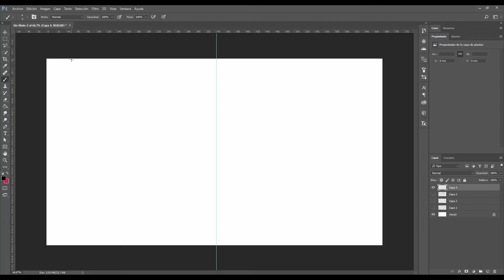Cómo mejorar tus habilidades en Photoshop y ser un maestro del retoque digital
¿Quieres mejorar tus habilidades en Photoshop y llegar a ser un maestro del retoque digital? Con este curso online de Organización, Diseño y Retoque Digital encontrarás todas las claves para lograrlo de forma sencilla, desde tu casa y a tu ritmo.